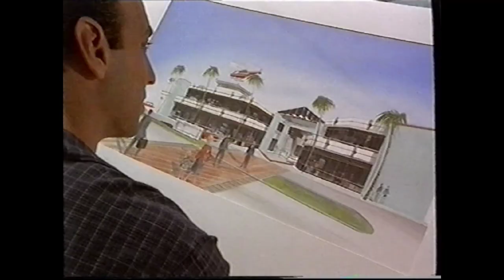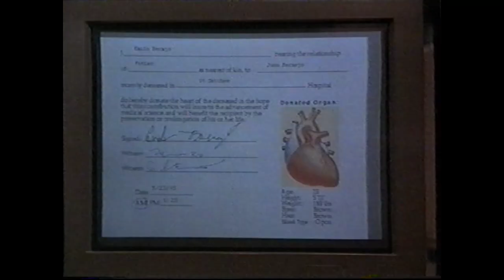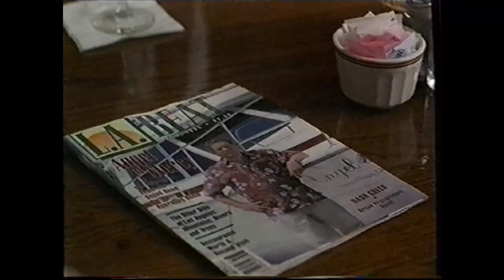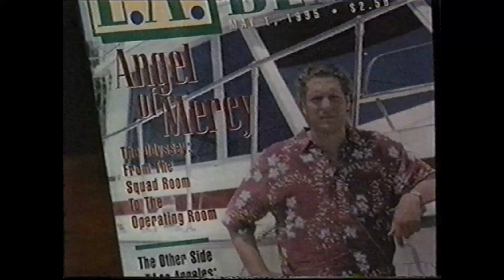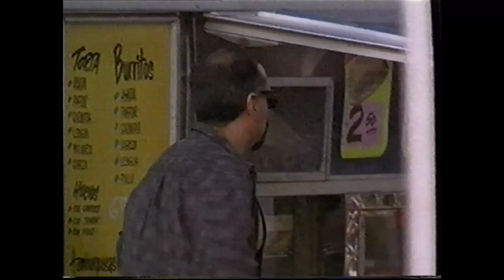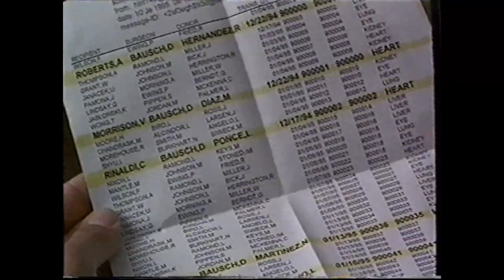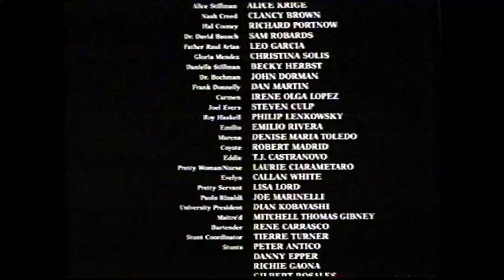Téléfilm "Donneur Inconnu" - 1995 - VF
Titre VO : Donor Unknown
Synopsis : Patron d'une compagnie d'assurances, Nick Stillman (Peter Onorati) s'éffondre, victime d'une crise cardiaque. Sa femme, Alice (Alice Krige), contact David Bausch (Sam Robards), cardiologue de renom, qui pratique une greffe cardiaque, lui sauvant ainsi la vie. Quelques semaines plus tard, Nick rentre chez lui mais des questions l'assaillent: il se demande s'il est toujours le même homme et à qui appartenait ce coeur qui bat aujourd'hui dans sa poitrine. Lorsque Bausch lui demande de s'associer à son projet, de créer un hôpital ultra-moderne qui permettrait de sauver plus de vies, Nick accepte et avec l'aide d'un ami, retrouve le nom du donneur grâce auquel il a la vie sauve.